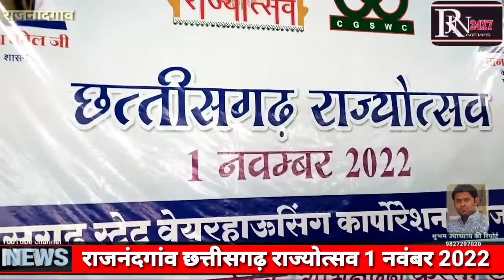छत्तीसगढ़ राज्योत्सव 2022 ll Chhattisgarh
राजनंदगांव छत्तीसगढ़ राज्योत्सव धूमधाम से मनाया गया 1 नवंबर 2022 अलग-अलग छत्तीसगढ़ कार्यक्रमों के साथ